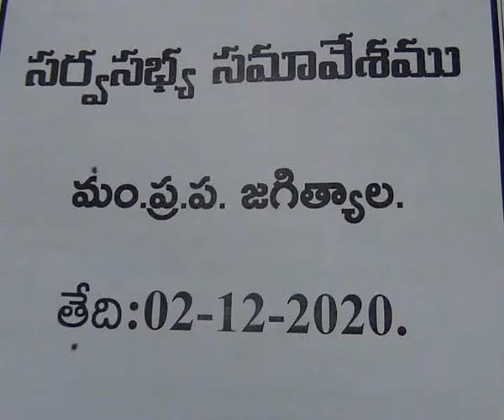2.12.20| DSC | Jagtial |జగిత్యాల అర్బన్ మండల ప్రజా పరిషత్ సర్వసభ్యసమావేశం పాల్గొన్న MLA సంజయ్ కుమార్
| Durga Siti Cable | News |జగిత్యాల అర్బన్ మండల ప్రజా పరిషత్ సర్వసభ్య సమావేశం పాల్గొన్న MLA సంజయ్ కుమార్